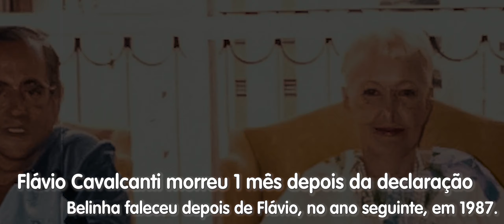Flávio Cavalcanti faz declaração de amor à esposa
Homenagem aos 35 anos da morte do apresentador Flávio Cavalcanti. Declaração de amor a sua amada, Belinha. (1 mês antes de falecer).